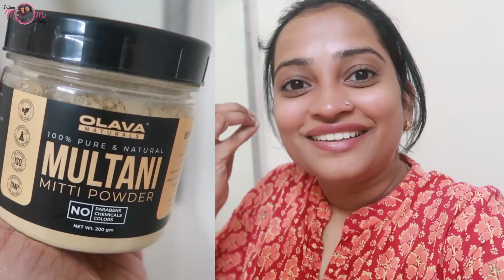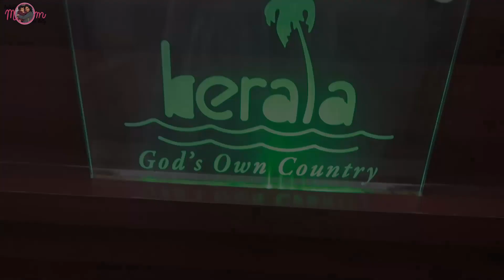जुड़वाँ बहेनो सी बनकर निकली Flamingo City देखने 🦩 मायके का Breakfast to Dinner Routine | Mayka Vlog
Olava Naturals Multani Mitti Powder for Face Pack - Pure Bentonite Clay with Face Mask Applicator - Fuller's Earth for glowing skin Face Masks - 200gm